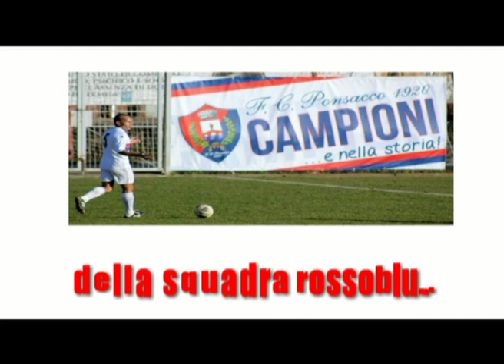PONSACCO-CASTELFIORENTINO 4-0 (02/02/2014) Eccellenza Toscana gir. A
La sintesi di PONSACCO-CASTELFIORENTINO  4-0  (02/02/2014) Eccellenza Toscana gir. A